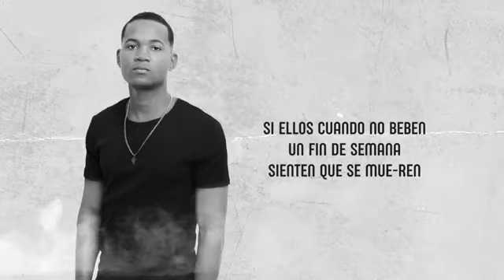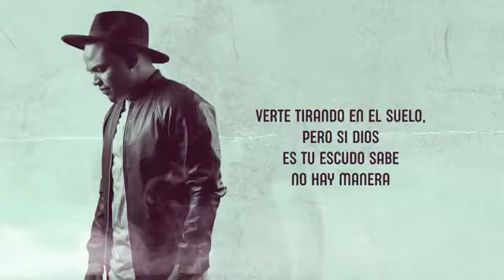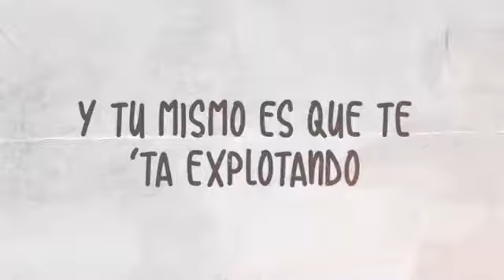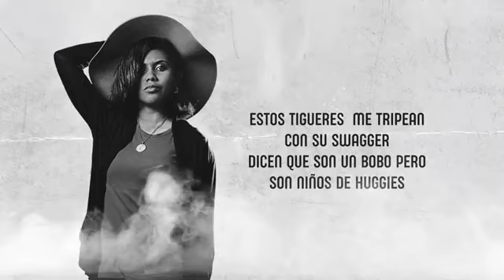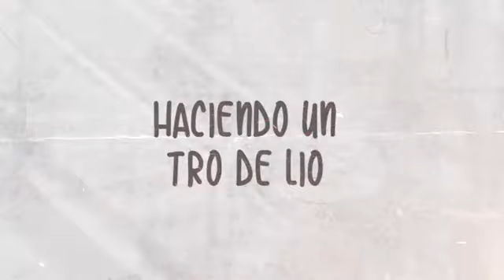Tu Ta Forzando Remix - Peter Metivier ft Jeiby❌ Rubinsky RBK❌ Lizzy Parra❌ Alex Linares❌ Odanis BSK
"Tu Ta Forzando Remix" Es una canción de Peter Metivier en Colaboración con Jeiby, Rubinsky RBK, Lizzy Parra, Alex Linares y Odanis BSK